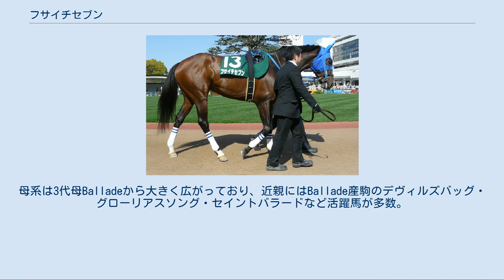フサイチセブン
フサイチセブンは日本の競走馬。
2010年ダイオライト記念優勝馬。
 2006年4月1日、北海道日高郡新ひだか町の千代田牧場で誕生。
当年のセレクトセールにて、関口房朗が1億円で落札し、購入した。
 デビュー戦は3歳となった2009年2月22日の第2回京都競馬8日目第6競走の3歳新馬戦（芝 1,600m）。
ミルコ・デムーロ騎乗も7着。
 デビュー3戦目の3歳未勝利戦（ダート 1,700m / 2009年6月6日：中京競馬場）で初勝利を挙げると、2010年1月17日の雅ステークスまで4連勝し、オープン馬に昇格した。
 2010年3月10日、南関東公営競馬の重賞競走であるダイオライト記念（ダート 2,400m / 船橋競馬場）に出走。
1番人気のフリオーソ、マイネルアワグラス等を退けて1着となり、重賞初優勝を果たした。
 しかしその直後の同年3月12日、同馬は大津地方裁判所に差し押さえられた。
日本中央競馬会 (JRA) の規定では裁判所に差し押さえられた競走馬は、差し押さえの解除がなされない限りレースに出走できないことから動向が注目されていたが、クーリンガー（佐賀記念、名古屋大賞典優勝）の馬主であった林進が新オーナーになることが明らかになった。
 4月25日のアンタレスステークスでは好位中団から脚を伸ばしてくるも届かず3着だった。
続く5月23日の東海ステークスではゲート入りを嫌がり、道中2番手でレースを進めるも直線で一杯になってしまい8着に敗れた。
 2011年5月29日のつばさ賞で復帰。
レースでは中団に控えたが直線で伸びを欠き9着。
続く7月10日のプロキオンステークスでは見せ場なく10着に敗れた。
8月28日の阿蘇ステークスでは道中2番手から直線で逃げ粘るトーホウオルビスを捕えて勝利した。
10月1日のシリウスステークスではヤマニンキングリーの3着だった。
 2012年12月23日のギャラクシーステークスでは、スタート直後に馬が外に逸走して騎手が振り落とされて競走中止。
休養して一戦挟んだ後の2013年9月28日のシリウスステークスでも、スタート直後に馬が外に逃避して走行を拒否したため競走中止となった。
このため現役続行を断念、2013年12月18日で競走馬登録を抹消され、優駿スタリオンステーションで種牡馬となった。
 父フサイチペガサスについては同馬の項を参照。
母系は3代母Balladeから大きく広がっており、近親にはBallade産駒のデヴィルズバッグ・グローリアスソング・セイントバラードなど活躍馬が多数。
日本では叔母に重賞2勝のレディバラードがいる。